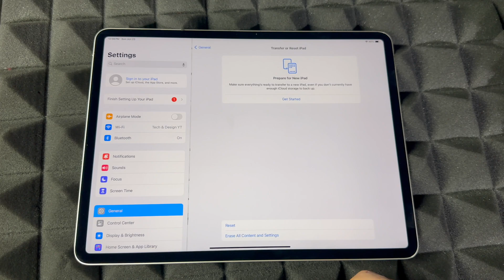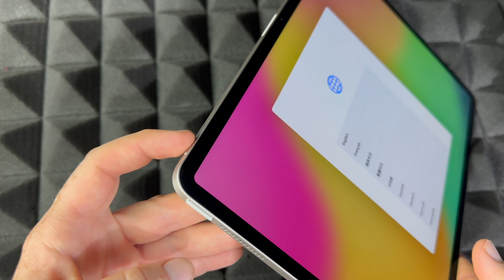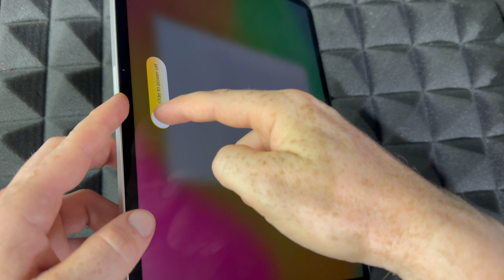How do I get rid of someone else’s Apple ID on my iPad?Factory Reset without using Apple ID Password